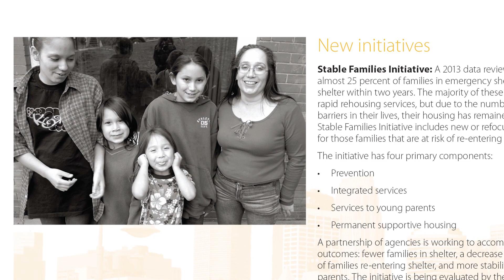Hennepin University Partnership HD